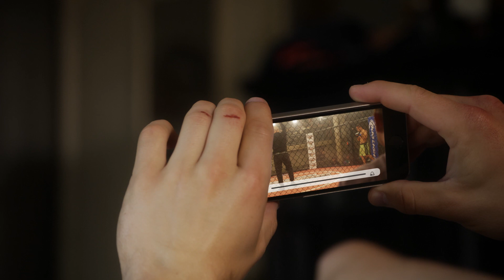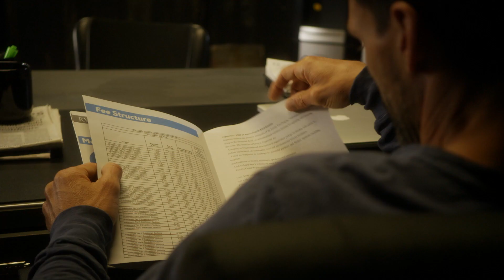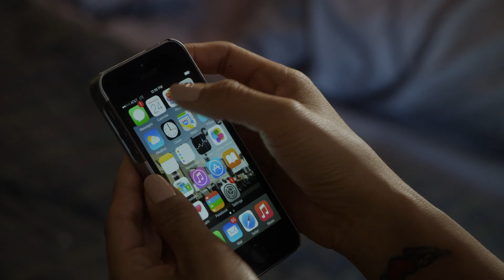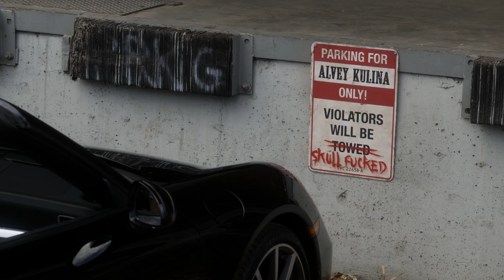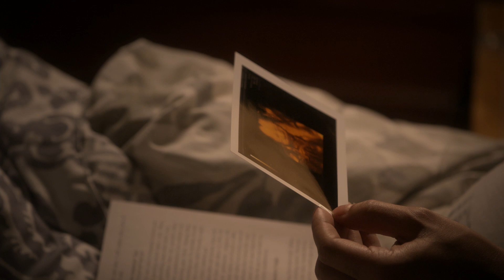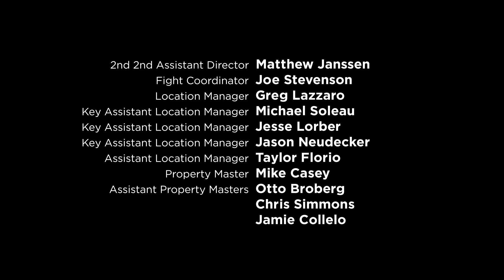Kingdom - Durchgedreht | Ganze Folge (S2E04)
Nach seiner Niederlage scheinen Nates Probleme schwerwiegender denn je. Jay ist hinter Laura her und gerät außer Kontrolle. Lisa malt sich aus, wie ihre Zukunft mit Nachwuchs aussehen wird.

Jetzt "Kingdom" kostenlos und in voller Länge.

KINGDOM

CAST:
Frank Grillo
Kiele Sanchez
Matt Lauria
Jonathan Tucker
Nick Jonas
Joanna Going

REGIE: Adam Davidson
GENRE: Action/Drama/Sport
LAND/JAHR: USA 2016
FSK: 16

INHALTSANGABE:
Kingdom ist eine Sport-Drama-Serie aus dem Hause DirecTV. Frank Grillo spielt in dem Familiendrama den Besitzer eines MMA-Dojo in Venice, Kalifornien und kämpft nicht nur mit anderen MMA-Sportlern im Ring, sondern auch mit ganz alltäglichen Problemen und seiner Familie.